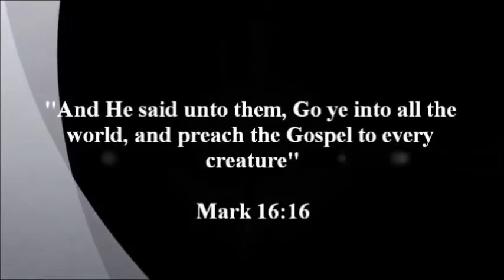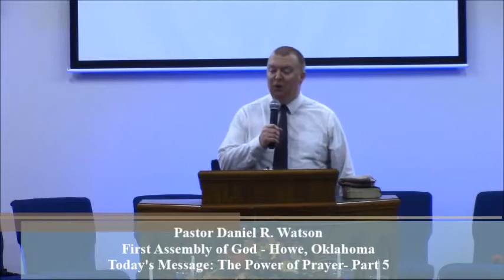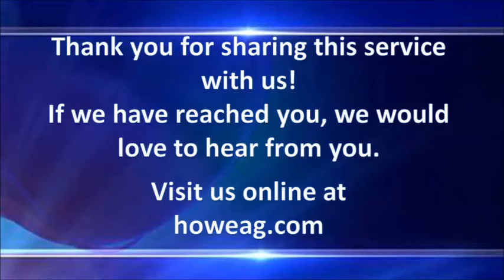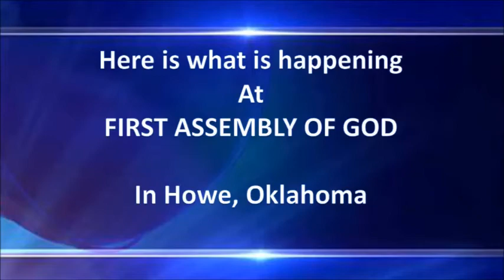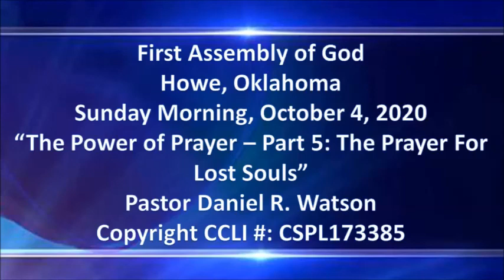Sunday Morning, October 4, 2020 "The Power of Prayer -Part 5"- Pastor Daniel R. Watson